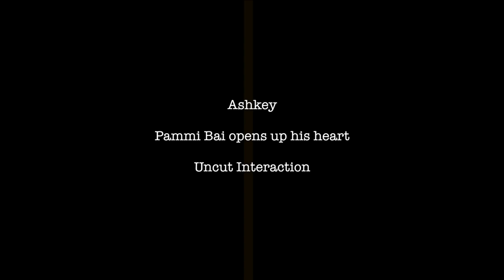Pammi Bai praises Biswaroop Roy Chowdhury - Munish Puri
Hey friends sorry cant make small duration of this Interaction during lockdown with legend Pammi Bai ji. He spoke very well about the current situation. Once u start watching it you will enjoy till the end. This is another interaction or creative video which i can post in this lockdown. Kindly write your valuable feedback. Looking forward.

Camera Used

Editing Laptop

Editing Software

Travel l Fashion | Food | Lifestyle

Powered by UBON: